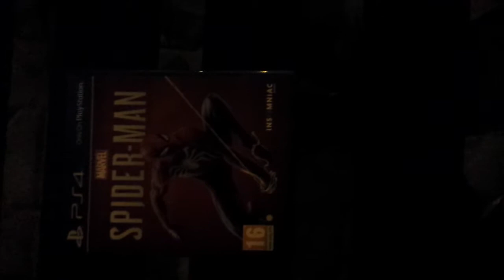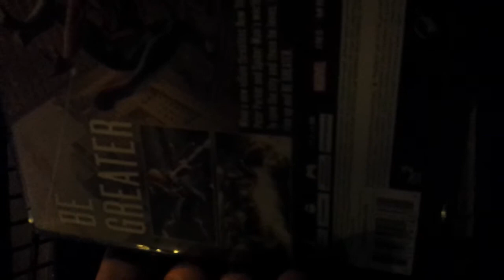Marvel Spiderman ps4 Unboxing joc